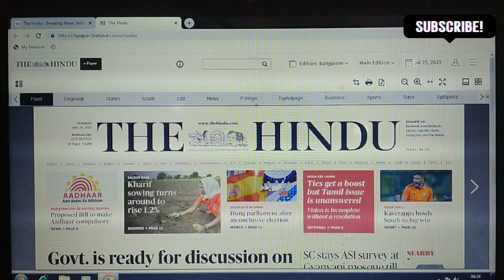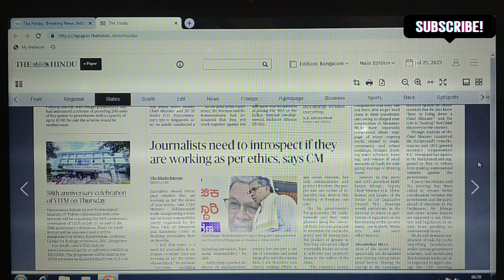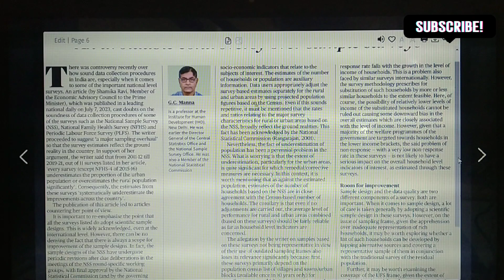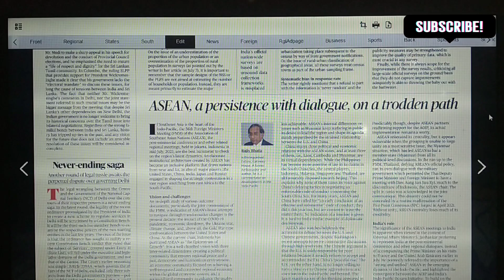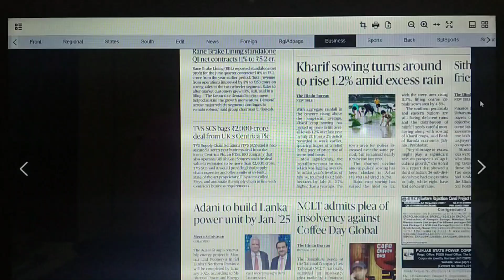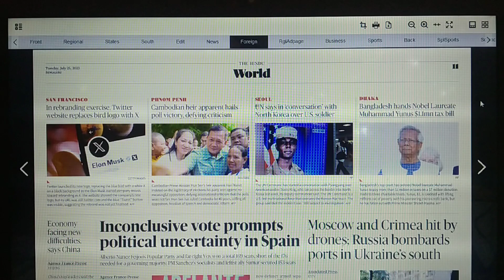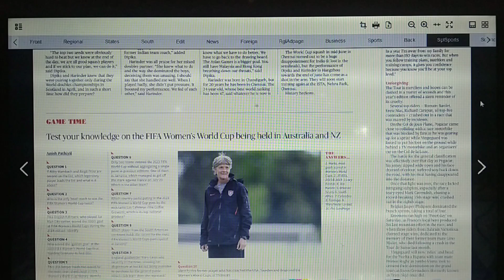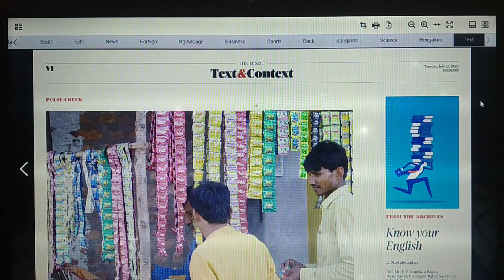Today Newspaper for English practice.